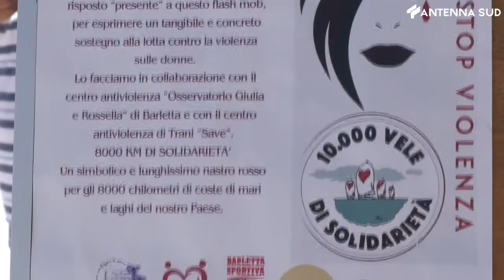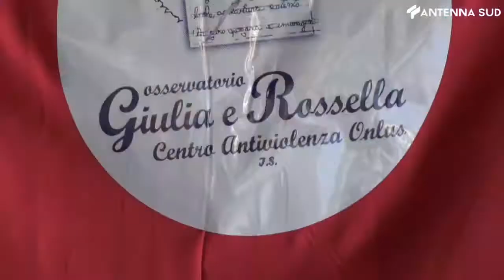3 luglio 2021 - Barletta: 10000 vele contro la violenza sulle donne